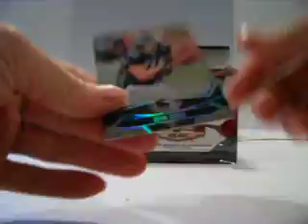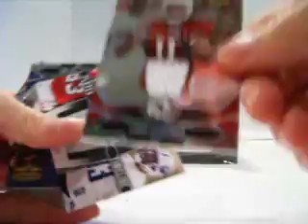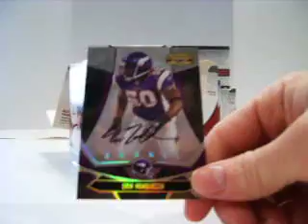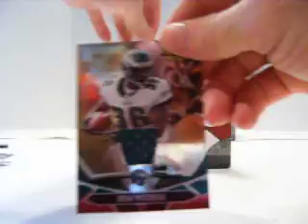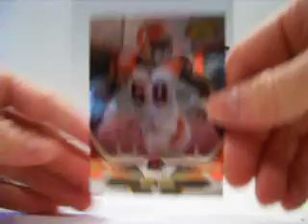08 GRIDIRON BOXES 1+2 HOT BOX!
2 boxes of 2008 donruss gridiron gear football